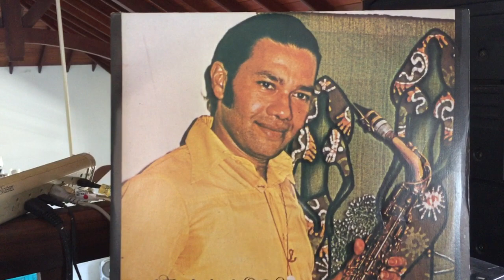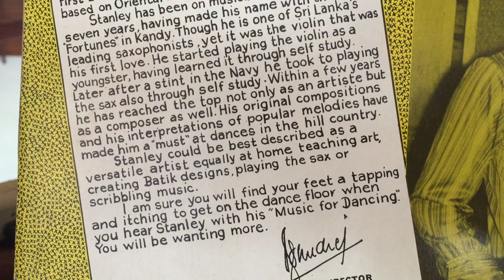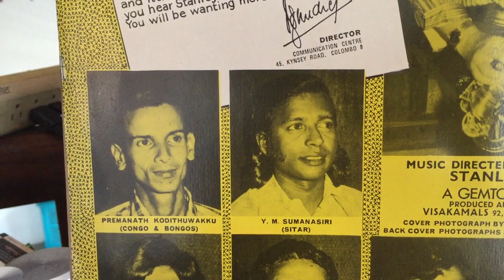Stanley Peiris: Loo Ada Ninde (Instrumental)